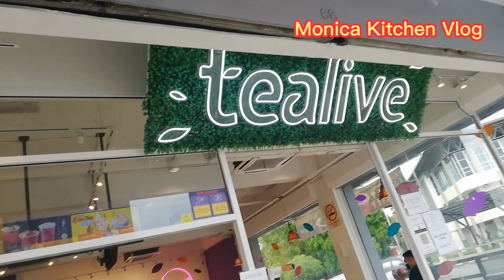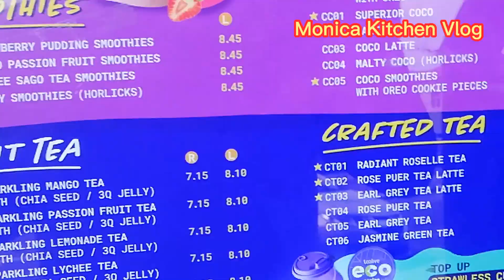Craving Hokkien Mee & Nishio Matcha With Pearl